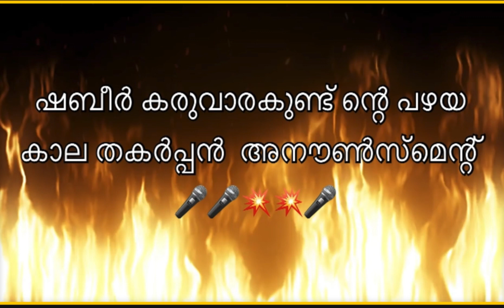ഷബീർ കരുവാരകുണ്ട് ഇന്റെ പഴയകാല തകർപ്പൻ അന്നൗൺസ്‌മെൻറ് 💥🎤🎤🎤🎤